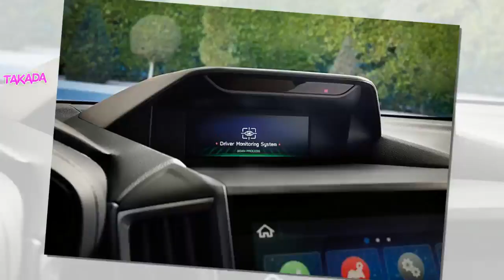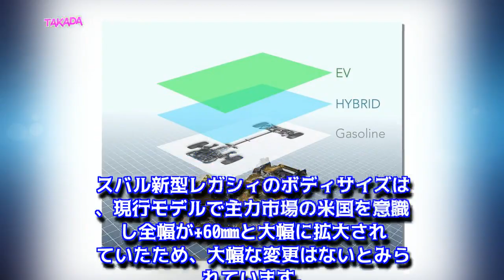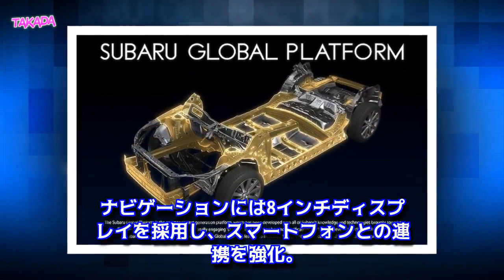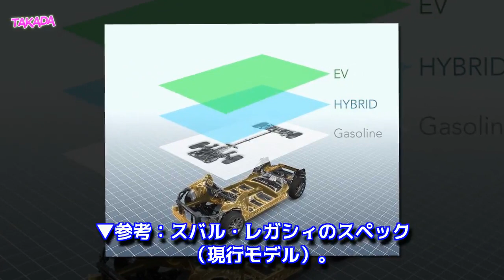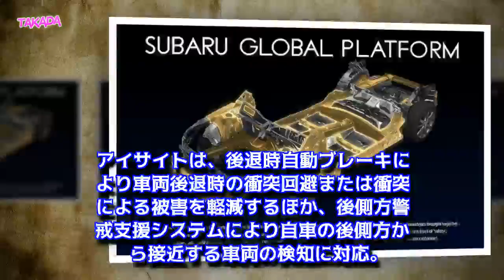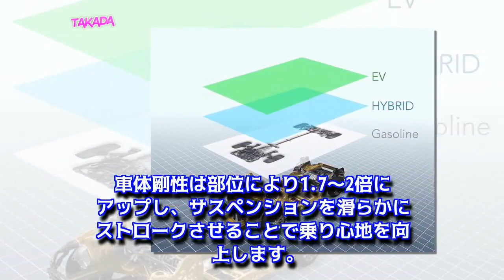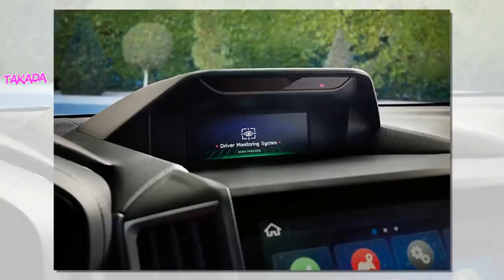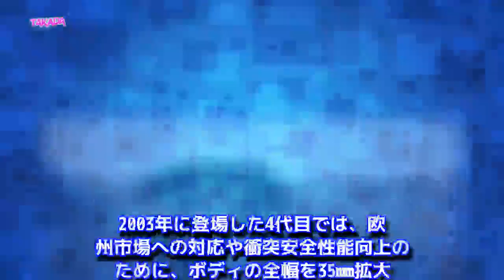【スバル新型レガシィ最新情報】B4/アウトバックのフルモデルチェンジ！発売日やスペック、燃費、価格は？